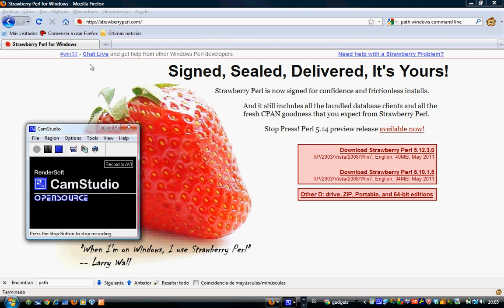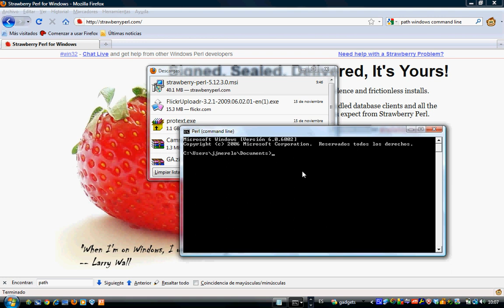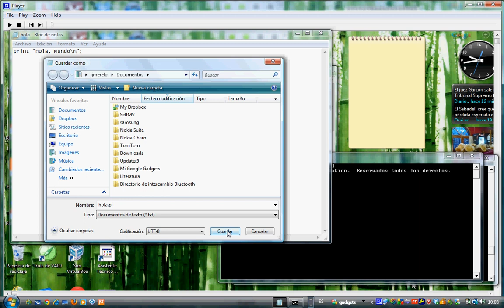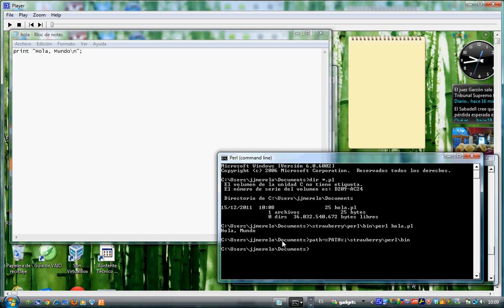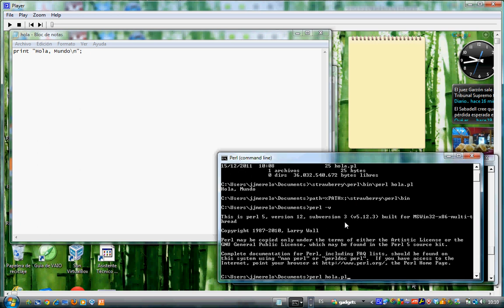Instalando y ejecutando Perl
Instalación del intérprete y herramientas Strawberry Perl para Windows, para uso en el curso virtual de Perl de la UGR